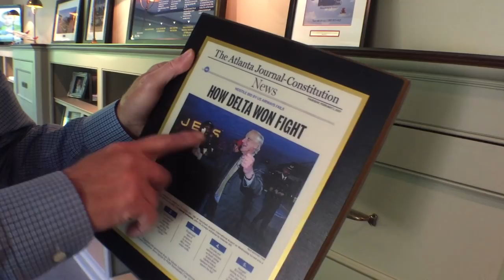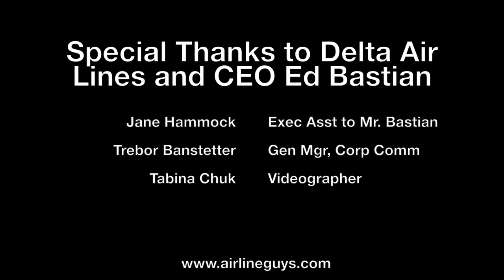Delta Air Lines CEO Ed Bastian chats with airlineguys ™ Quick Turn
We sit down for an informal chat with Delta Air Lines CEO Ed Bastian.